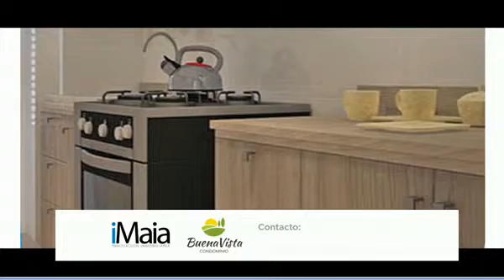MATINAL MENCION IMAIA LUNES 25 ABRIL